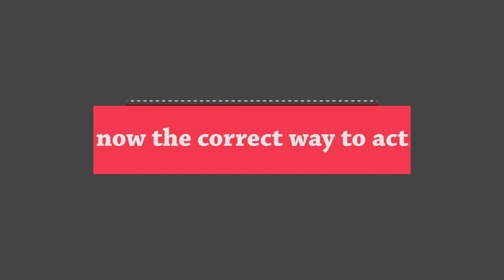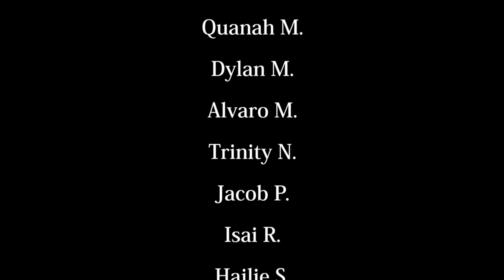2019-PSA HMS Bathroom Use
Here is a public service announcement about the proper way to behave in the school bathrooms.